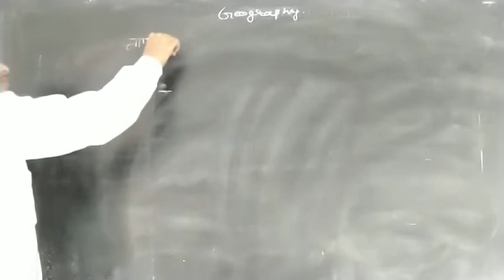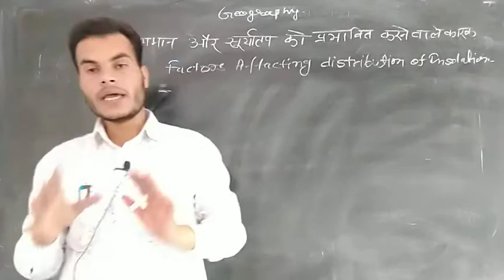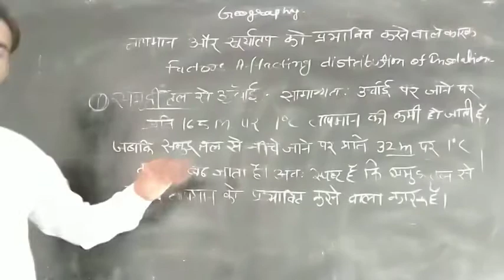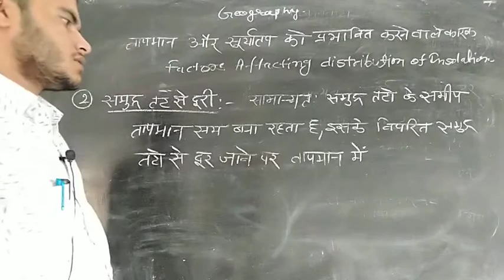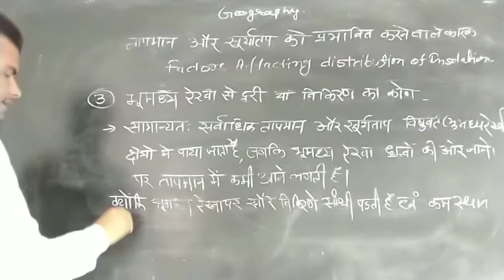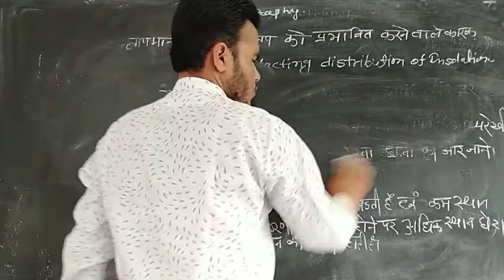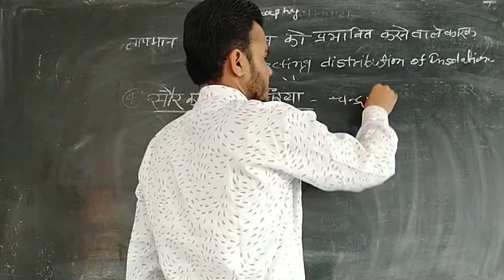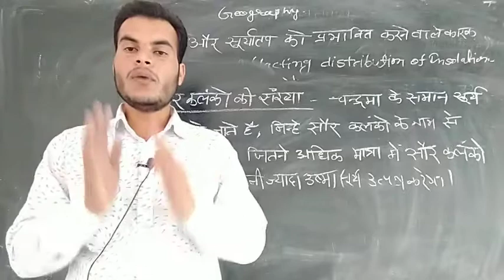सूर्य ताप और तापमान के वितरण को प्रभावित करने वाले कारक BA first Geography lecturer 43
suryatap ko prabhavit karne wale karak